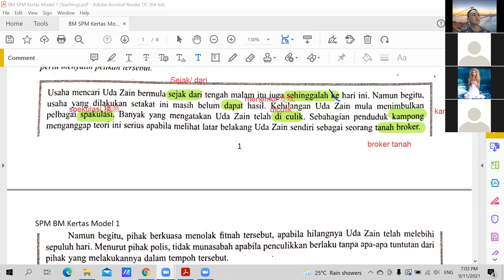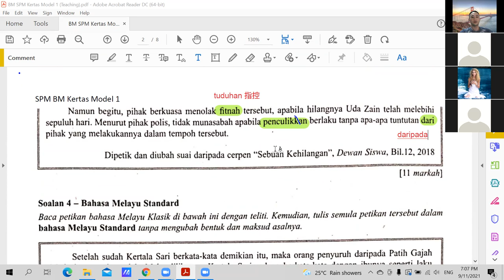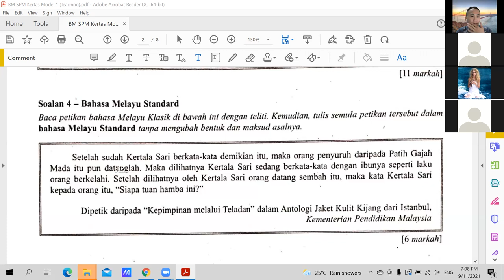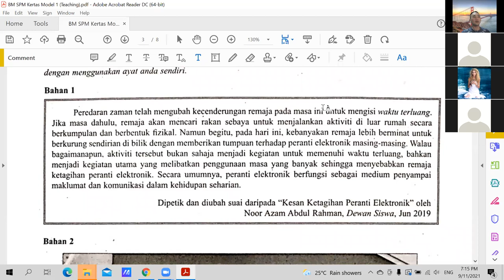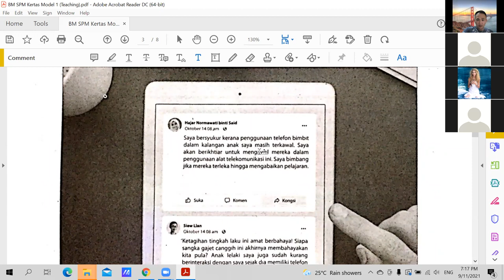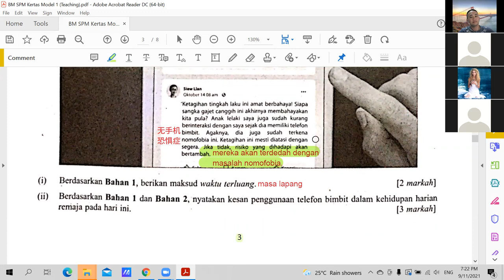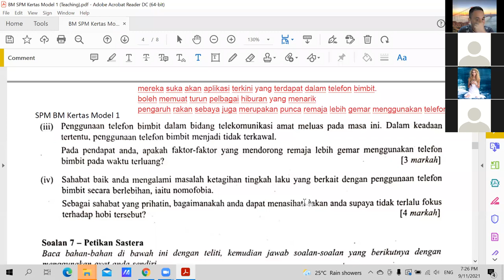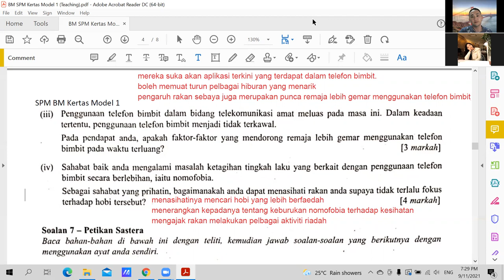BM T4 09112021 Sesi 2